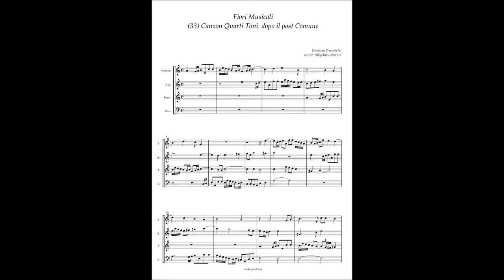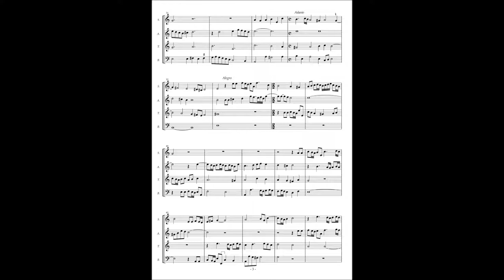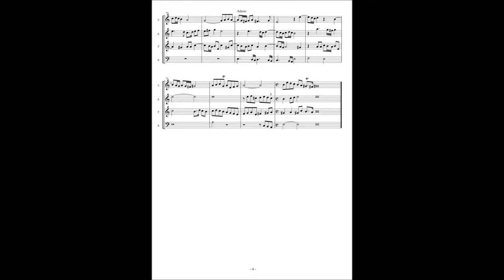G. Frescobaldi, Fiori Musicali (33) Canzon Quarti Toni